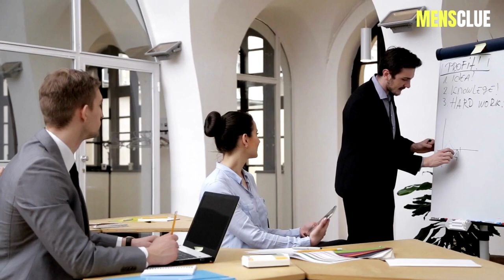The Sigma Male's Psychology of IGNORING Women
In this video, The Sigma Male discusses his psychology of IGNORING women. He discusses how to deal with women and why it is necessary to do so in order to maintain sanity and success in any relationship.

Our channel is dedicated to exploring the world of Sigma males and what it means to be a high-value man. We delve into the traits, behaviors, and attitudes that define a Sigma man and how they differ from other types of men.

Our videos cover a wide range of topics that are relevant to Sigma males and high-value men, including personal development, dating, relationships, career, and entrepreneurship. We offer insights and advice on how to cultivate a high-value mindset and become the best version of yourself.

Whether you're a Sigma man looking to further develop your skills and abilities or a high-value man seeking to enhance your personal and professional life, we have something for you. Our content is designed to help you unlock your full potential and achieve success in all areas of your life.

Join us on this journey of self-discovery and personal growth.